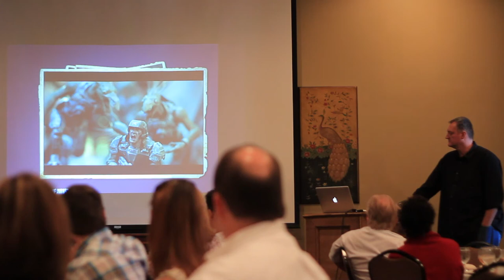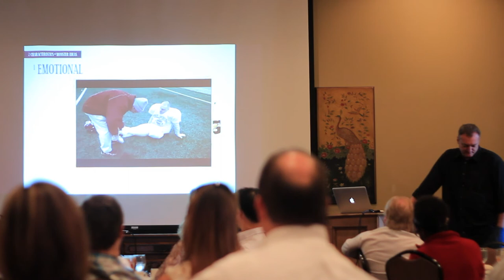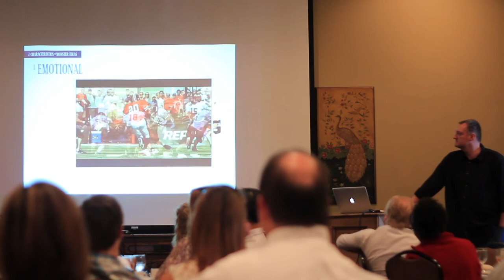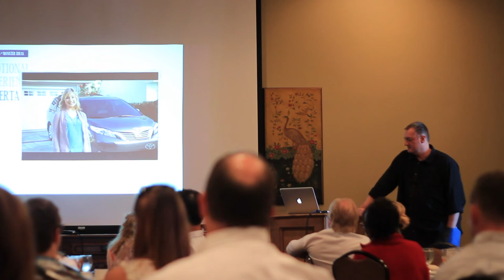Stefan Mumaw at AAF Baton Rouge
Stefan Mumaw is the Creative Director and Provider of All That Rocks at Callahan Creek, a Kansas City-area ad agency. He has authored five books, the most recent being "Chasing the Monster Idea" which examines the characteristics shared between truly monstrous creative ideas. Previously, he co-authored Caffeine for the Creative Team and Caffeine for the Creative Mind with Wendy Lee Oldfield, along with Redesigning Websites and Simple Websites. He has spoken at numerous creative industry gatherings over the years and been known to embarrass himself and those around him if given the opportunity.